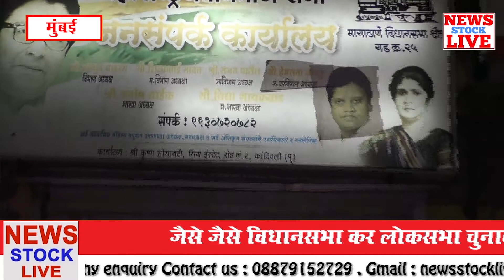महारष्ट्र नवनिर्माण सेना अपनी जमीनी पकड़ मजबूत करने की कोशिश तेज़ !